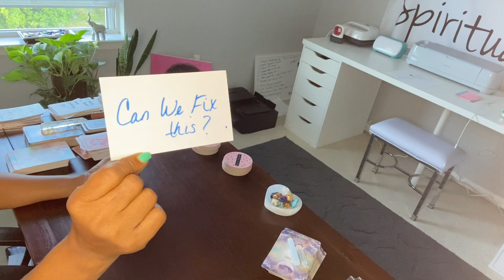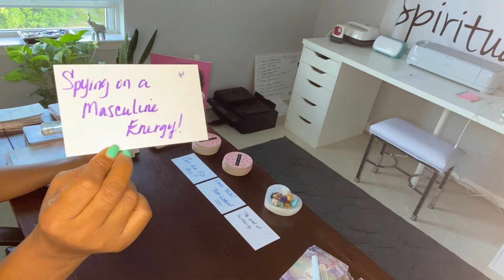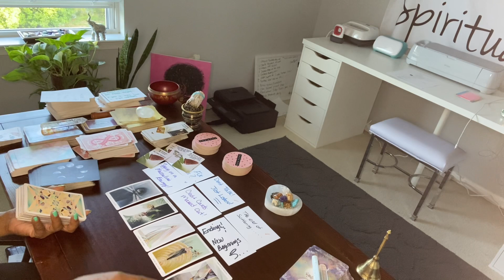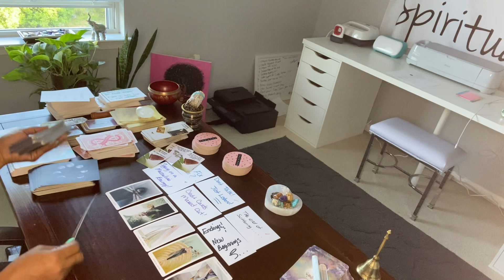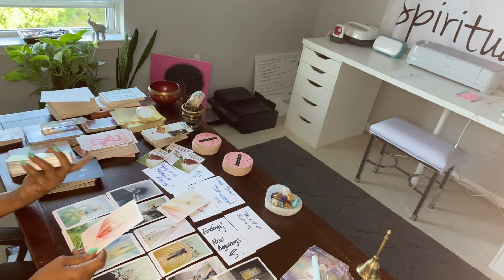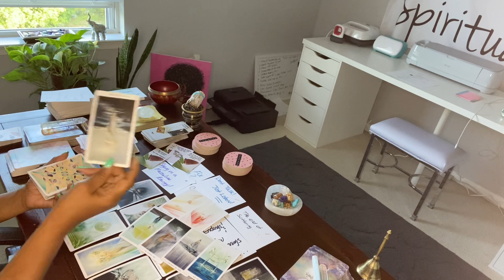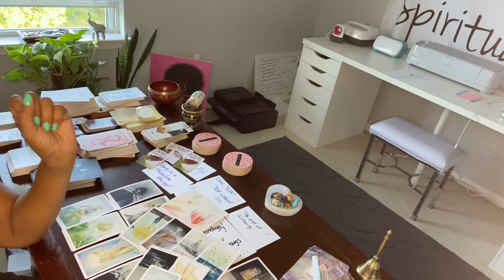PISCES ♓️ CAN WE FIX THIS? WHY DO PEOPLE SLEEP 🛌 ON PISCES? Are we too nice? Boss UP!!